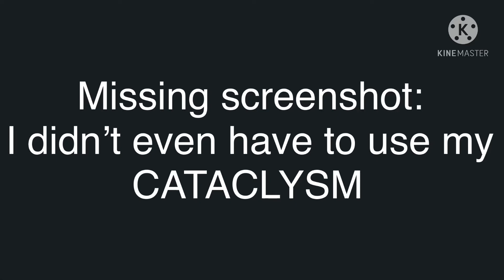Call me by your name| MLB meme (lazy)